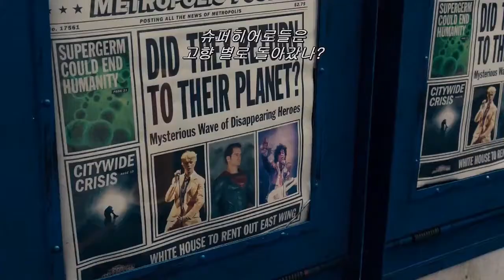Best Intro by Joss Whedon Justice League 2017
I really love the intro by Joss Whedon